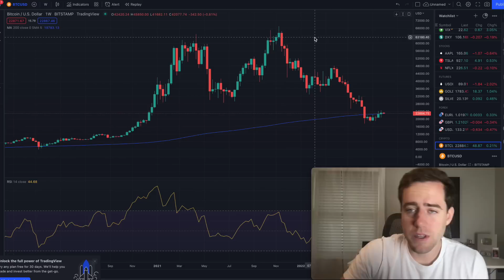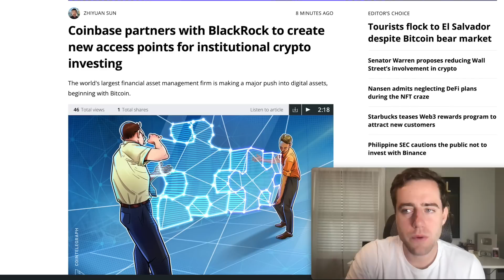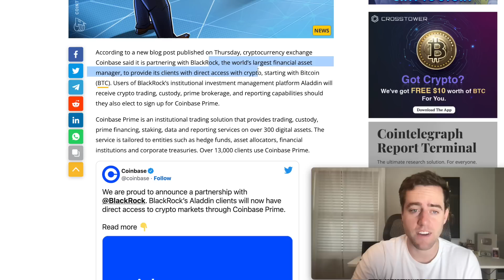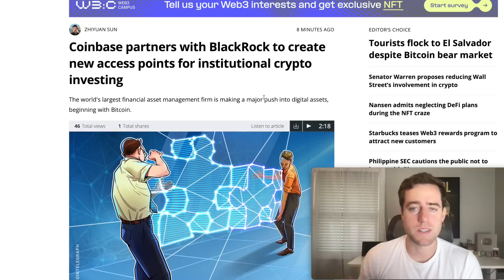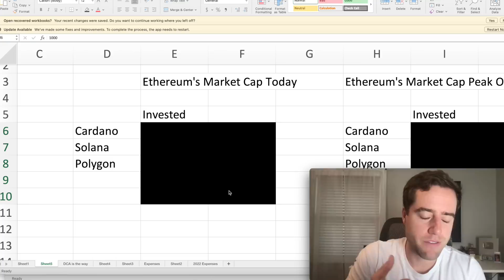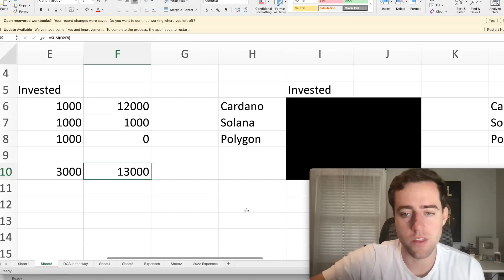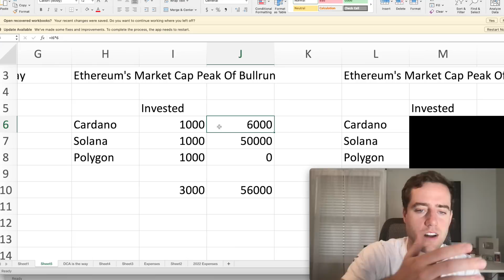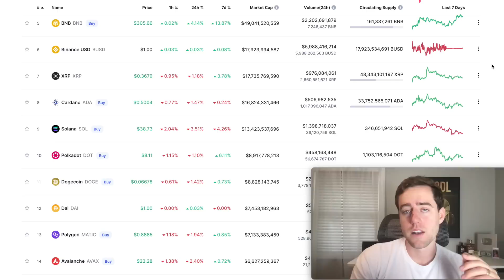The Case For Polygon To 90x, Solana To 50x, and Cardano To 40x! Big News For Bitcoin And Crypto!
And Up to $4,000 cash back on deposits! (terms apply see additional details) ☝️
Bitget is a LEADING cryptocurrency exchange with a wide range of features for users.

Try OKX!
Get up to a $10,000 mystery box!

Use Bybit for low fees, 2 FA, and a LOT of features. Use the link below or use code 35576 to get the chance to win $1,020!

Merch!